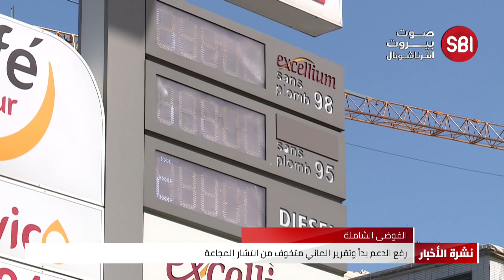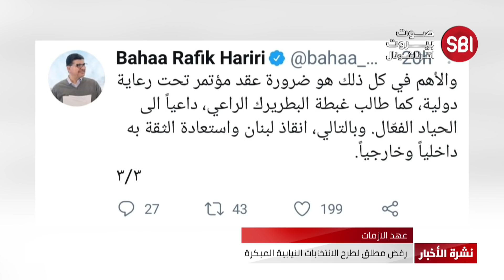في نشر أخبار صوت بيروت إنترناشونال9-5-2021.. رفع الدعم يلهب الاسواق, وتقرير الماني يبشر بالمجاعة